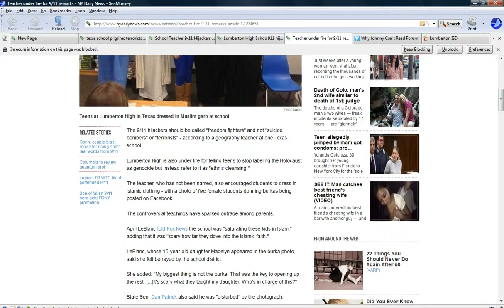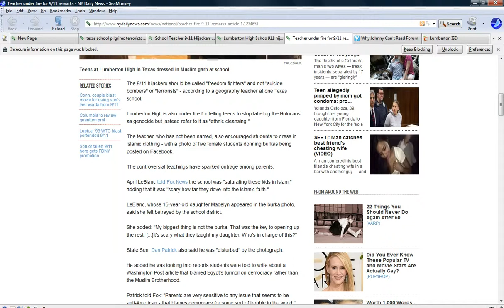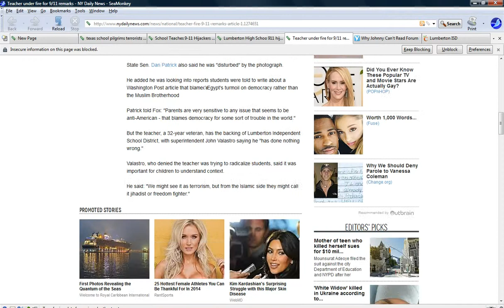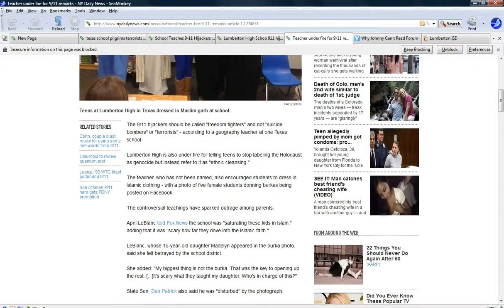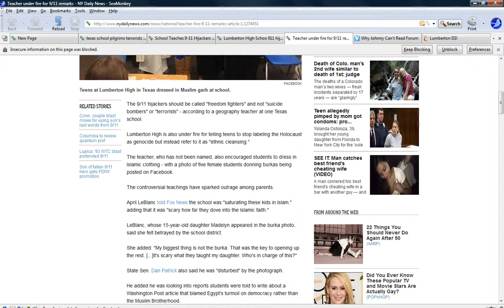Texas School radicalizing students to be Muslim Jihadists!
Lumberton High School in Texas has been having girls dress up in burkas, teaching that the NAZI holocaust was "ethnic cleansing", calling the 9/11 hijackers "freedom fighters" and more. The entire school board and teaching staff must be immediately fired and be investigated for connections to terrorism.